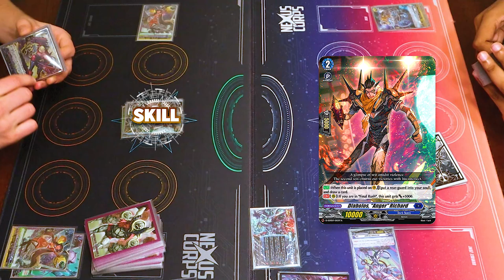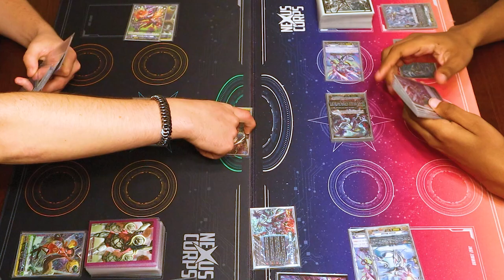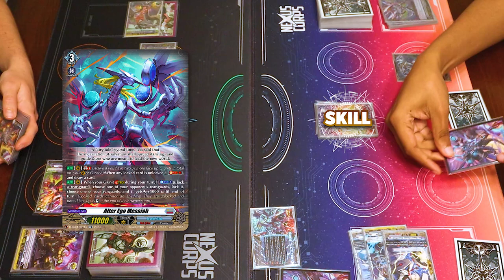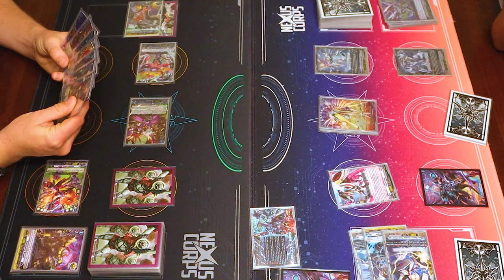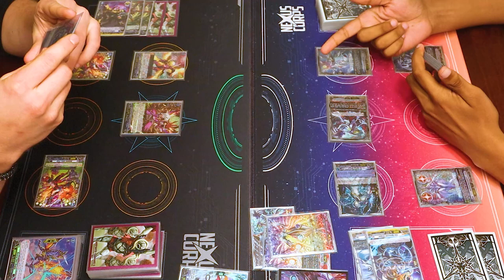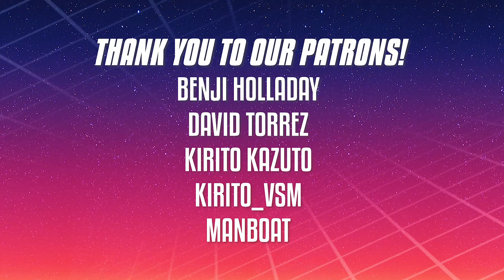"Viamance" Bruce! Vs. Messiah | Standard | Cardfight!! Vanguard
Today we got Miles using "Viamance" Bruce Vs Justin using Messiah! Enjoy!